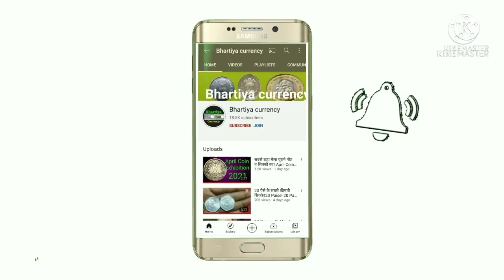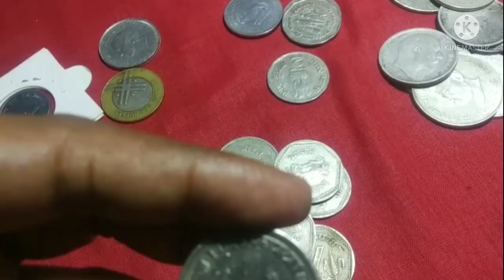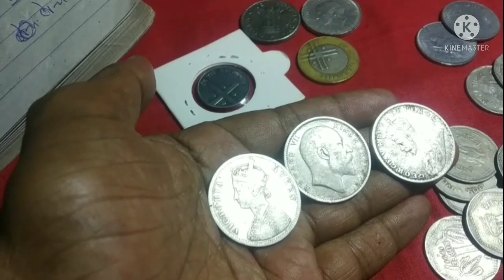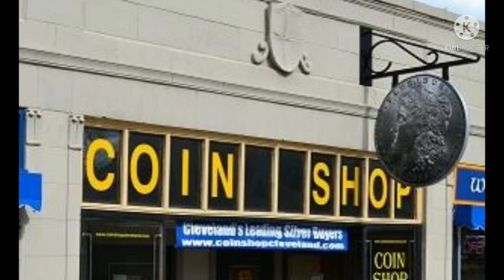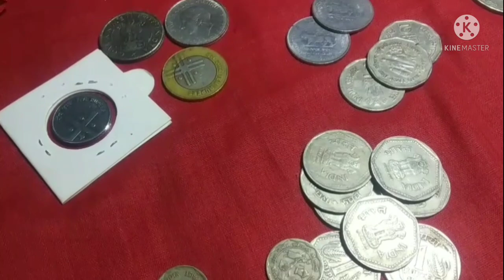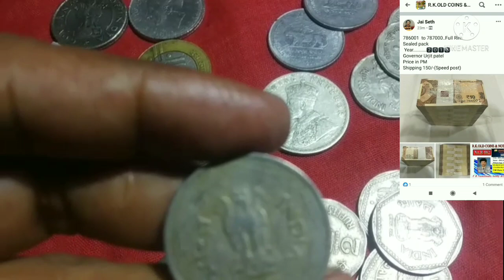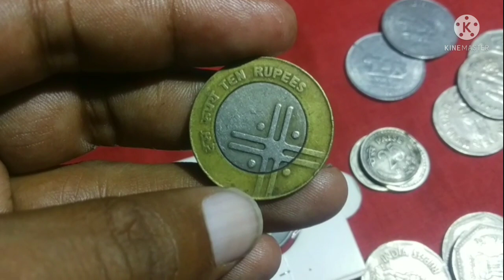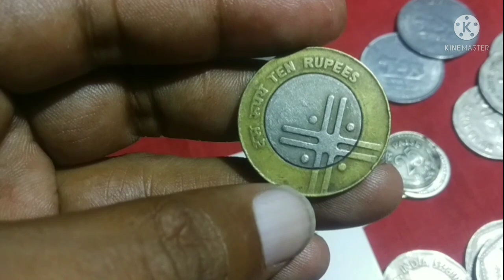पुराने सिक्के कैसे बेचे!अब सभी के पुराने सिक्के ओर नोट बिकेंगेBhartiyaCurrency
पुराने सिक्के कैसे बेचे!सिक्के/ अब सभी के पुराने सिक्के ओर नोट# BhartiyaCurrency

Namskar Dosto

Dosto aaj ki vedeo hai sale and purchase old coins and note

Dosto ish vedeo me btya gaya kaise hum sale kr skte hai or kaise purchase kr skte

kon kon se tarike hai
or kon kon si sawdhani hai jo hume Facebook pr rkhni hai.. or kaise hum Facebook ke madham se purchase and sale kr skte hai. ye se bahut sare trike vedeo me btaya hai.. jaise Facebook hai.. or b tarike hai aashan tarike hai...
. full information ish vedeo me di gayi h

vedeo cover topic cove
पुराने सिक्के कैसे बेचे सिक्के
अब सभी के पुराने सिक्के ओर नोट
अब सभी के OLD Coins & Note बिक जायेंगे
BhartiyaCu
अपने पुराने सिक्के ओर नोट कहा बेचे
बेचने के तरीके फेसबुक पर
How to sell Coin
How To sale on Facebook And Coin Shop
Facbook
Coins
old coins and sale on Facebook
online sale old coins and note
2021 ke coin sale krne ke tarike

Bhartiya currency